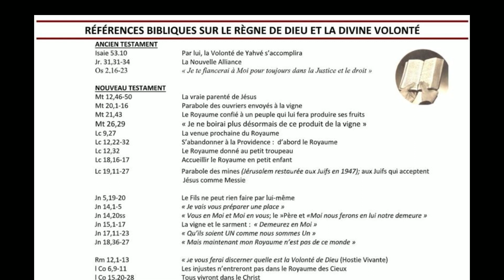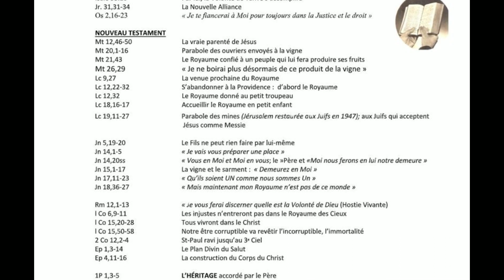Nicole Boulanger - Évangile selon Jésus (Capsule no 3)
Avec l'autorisation de Nicole Boulanger, à qui va notre infinie gratitude, Amen Fiat publie de la lecture des "Capsules" tirées du site "Cénacle Vivant de la Divine Volonté."

Capsule No 3 - Évangile selon Jésus

00:00 - Début
01:28 - 1 - Références bibliques sur le Règne et la Divine Volonté :
04:29 - 2 - Mon histoire d’amour :
12:24 - 3 - Nouvel Évangile du Royaume :
17:36 - 4 - JÉSUS : Auteur des 36 volumes :
22:19 - 5 - LUISA : Choisie à l’unanimité :
31:13 - 6 - Les ANGES de la terre :
41:36 - 7 - MARIE : détentrice du grand héritage de la Volonté Divine :
45:34 - 8 - Héritage de Luisa :
47:37 - 9 - Héritage d’une œuvre d’art très spéciale :
53:30 - 10 - Mot de la fin :